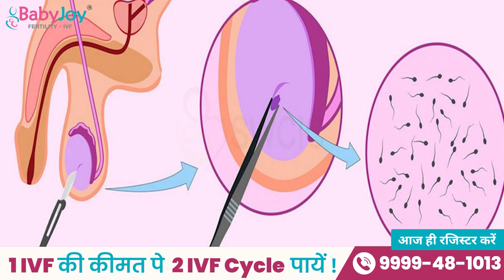Technological Advancements in IVF: TESA & Embryo Freezing | Part - 2 | Baby Joy IVF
Special IVF Discount ₹ 71,000 /- on IVF Treatment

Get Free IVF Consultation with Experts.
अधिक जानकारी के लिए आप दिए हुए नंबर पर संपर्क कर सकते है।

If you want to know more about IVF Process, IVF Cost, IVF Treatments, IVF doctors, and more you can click on the below Link:-

male-infertility
fertility
ivf centre
ivf centre in delhi
ivf centre in india
top ivf centre in delhi
Technological Advancements in IVF
baby joy ivf centre
Embryo Freezing
TESA & Embryo Freezing
egg freezing
embryo freezing
embryo
embryo freezing process
egg freezing process
freezing embryo transfer
frozen embryo
freezing embryos
embryo freezing in ivf
freezing your eggs
embryo transfer
what is embryo freezing?
embryo freezing vs egg freezing